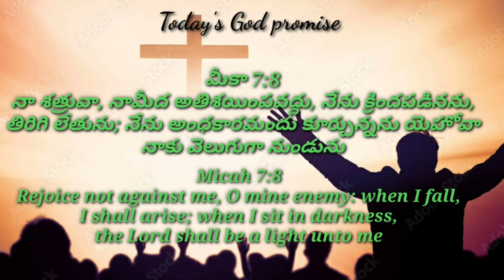Today's God promise & Daily devotion|Today God's promise 12-01-24|Dailybread @CHRIST RESTORES LIFE